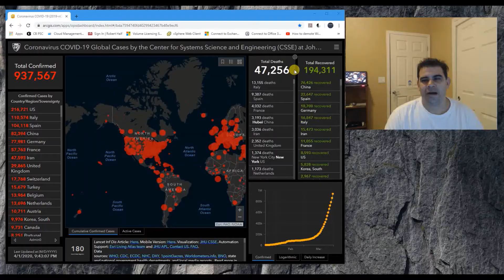ThatsNotRight COVID 19 April 1, 2020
Elk Grove COVID-19 April 1, 2020